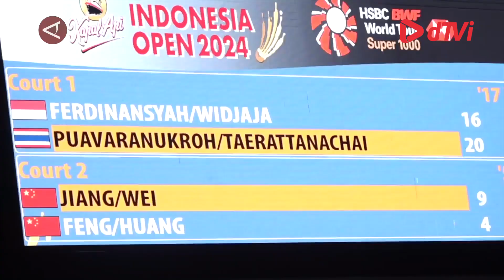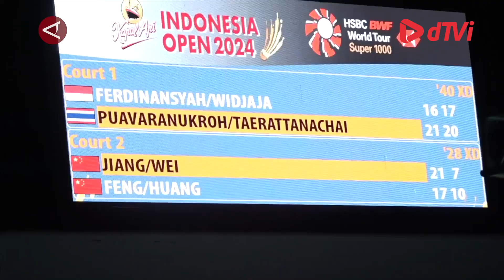Langkah Dejan Gloria terhenti usai dijegal pasangan Thailand